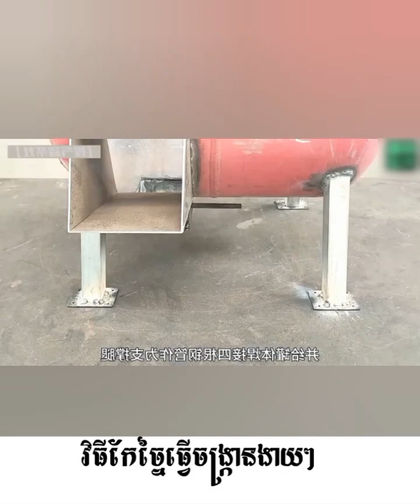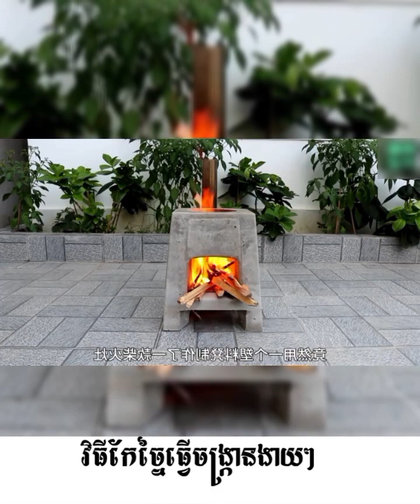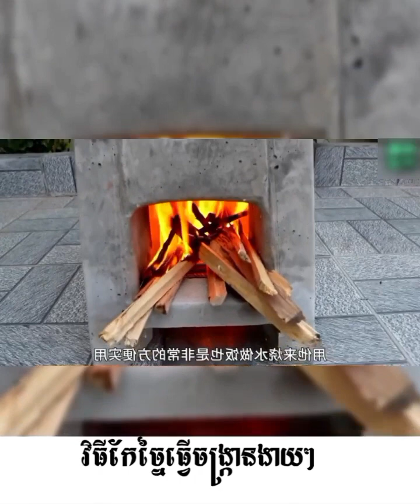វិធីងាយៗក្នុងការកែច្នៃចង្ក្រាន...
វិធីងាយៗក្នុងការកែច្នៃចង្ក្រាន... Khmer Song , Thai song .